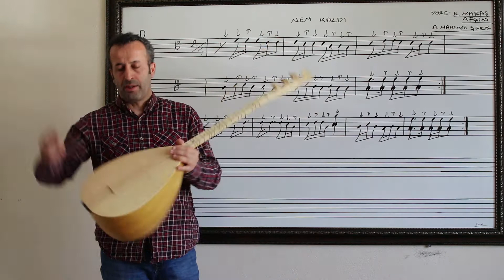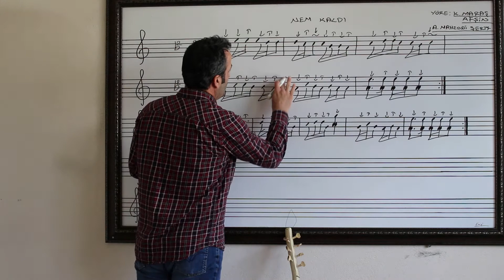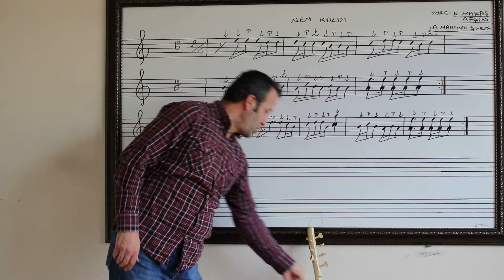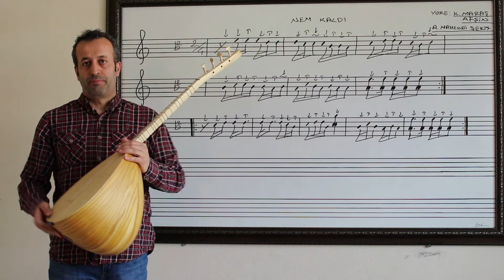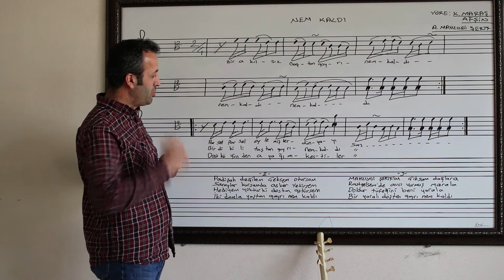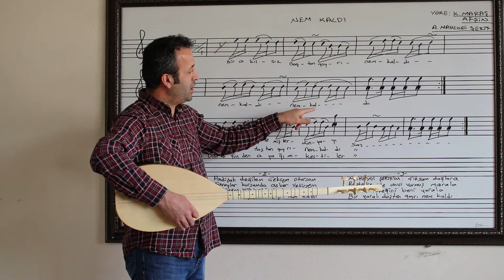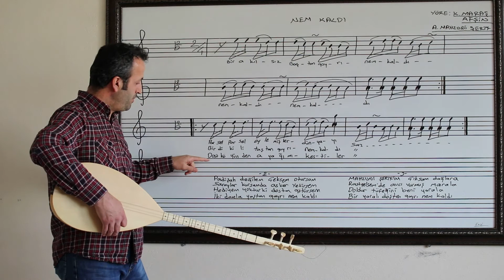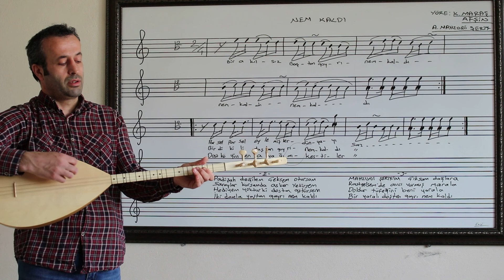2.ÜNİTE TÜRKÜLERİMİZ - NEM KALDI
nem kaldı türkü notaları ve sözleri uygulama
pratik çalışma.

Nem Kaldı

Parsel parsel eylemişler dünyayı
Bir dikili taştan gayrı nem kaldı
Dost köyünden ayağımı kestiler
Bir akılsız baştan gayrı nem kaldı

Padişah değilim çeksem otursam
Saraylar kursam da asker yetirsem
Hediyem yoktur ki dosta götürsem
İki damla yaştan gayrı nem kaldı

Mahzuni Şerif'im çıksam dağlara
Rast gelsem de avcı vurmuş marala
Doldur tüfeğini beni yarala
Bir yaralı döşten gayrı nem kaldı

Aşık Mahzuni Şerif
Yöre:Afşin